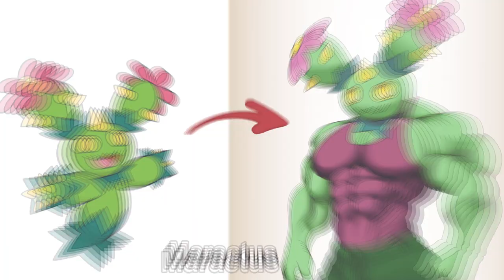When exercise becomes too much | GYMER POKEMON 3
Pokemon as bodybuilder 3.